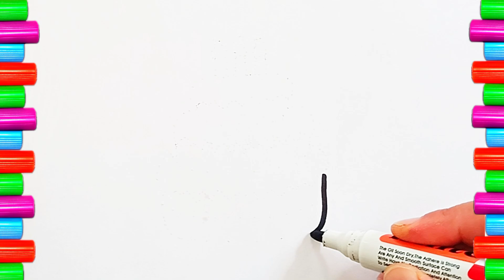Drawing a cake pop it | How to draw pop it cake | Painting and coloring for kids,toddlers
how to draw, easy drawing for kids, how to draw easy, drawing a pop it cake, how to draw pop it cake, step by step drawing pop it cake, how to draw pop it cake tutorial